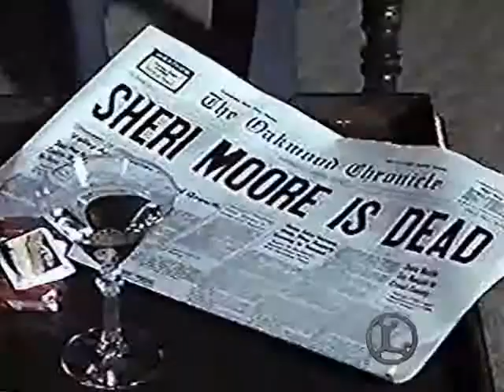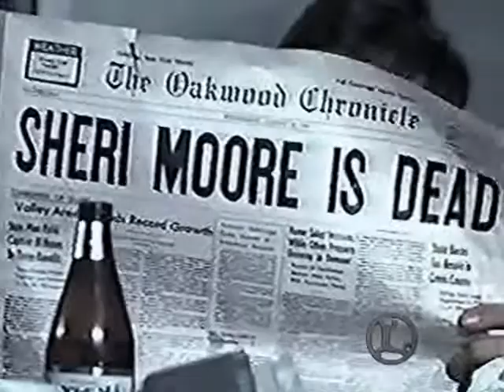Wayne Maunder ~ Lancer ~ The Seven Minutes ~ The 7 Minutes ~ Nudity ~ Clip 7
Russ Meyer, Edy Williams